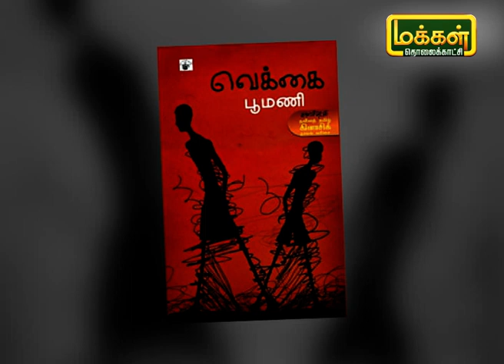பூமணி-யின் நாவல் தனுஷின் 'அசுரன்' திரைப்படமாக மாறிய கதை | Auran Movie | Noolarangam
இயக்குநர் கேபிள் அவர்கள் நாவல்கள் திரைப்படமாக மாறுவது குறித்து மற்றும் பல பயனுள்ள தகவல்களை நம்முடன் பகிர்ந்துக்கொள்கிறார்.